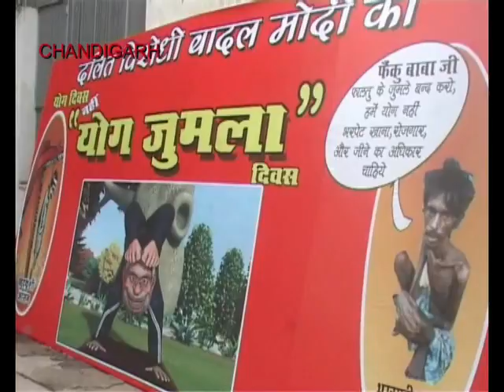Congress wing collects farmers' blood, protest against PM Modi at Chandigarh